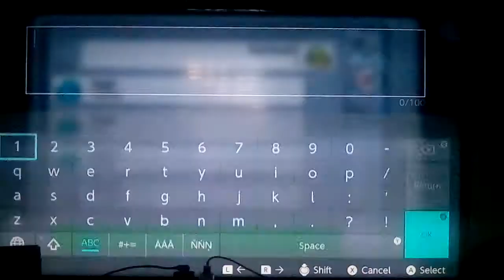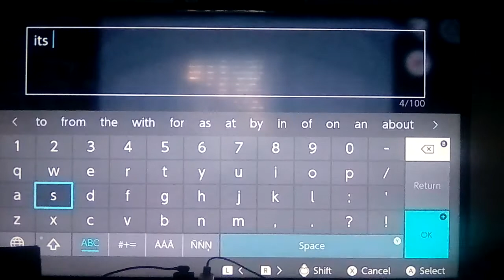Let's play Among Us Part 15: I Host A Public Lobby And JO3TH3TOAST Joins Us For A Few Games!